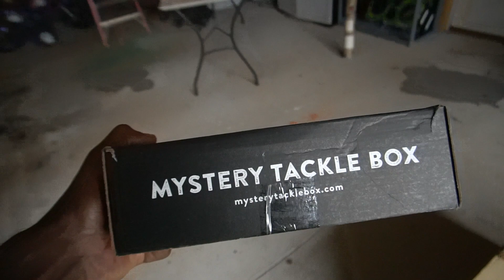I Want To Be Big In the Fishing World